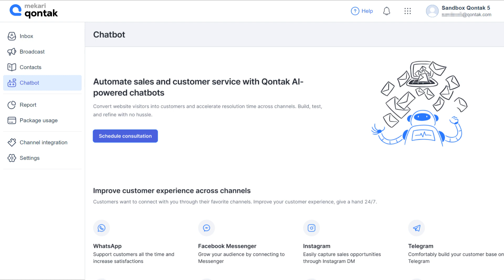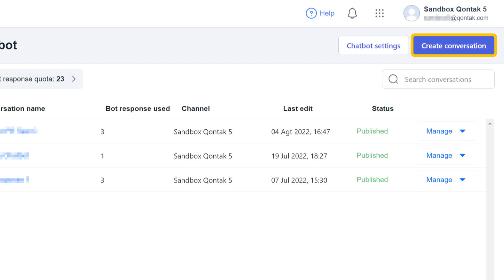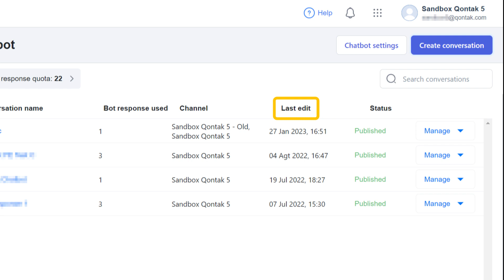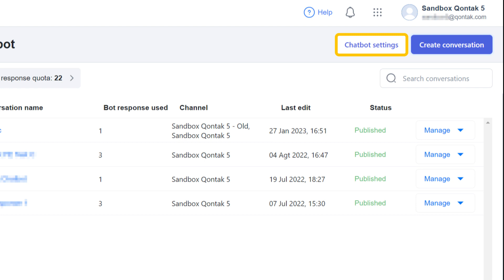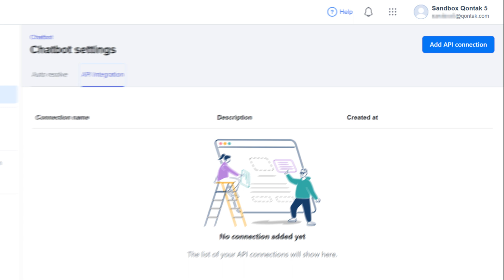Tutorial - Chatbot: Cara Mengelola Percakapan Chatbot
Chatbot merupakan program yang berfungsi untuk mensimulasikan percakapan manusia melalui teks atau interaksi suara. Chatbot digunakan untuk melakukan tugas sederhana seperti mengatur pertanyaan atau memberikan jawaban tertentu yang langsung otomatis direspon bot. Anda dapat mengaktifkan fitur Chatbot pada Omnichannel Qontak dengan menghubungi tim support Qontak.

Jika Chatbot Anda sudah aktif, maka Anda dapat mulai mempelajari cara menggunakan Chatbot. Dimulai dari Cara Mengelola Percakapan Chatbot yang akan dijelaskan pada video tutorial ini.